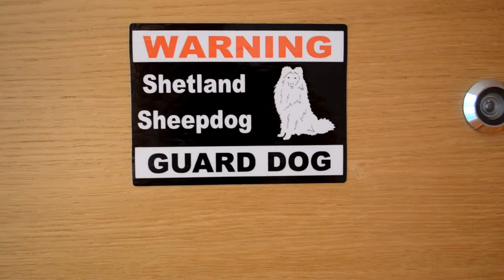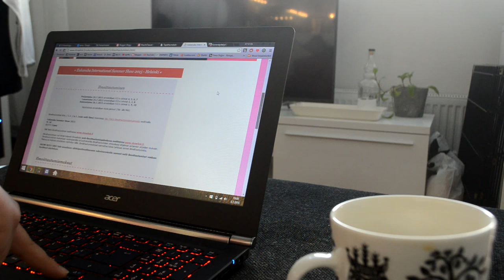Aida the Sheltie: MY DAY 3.7